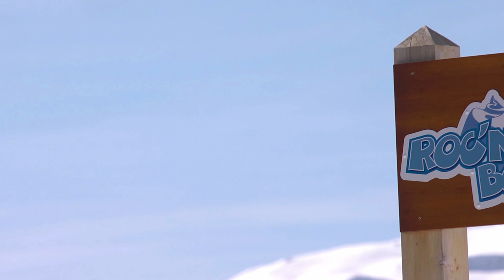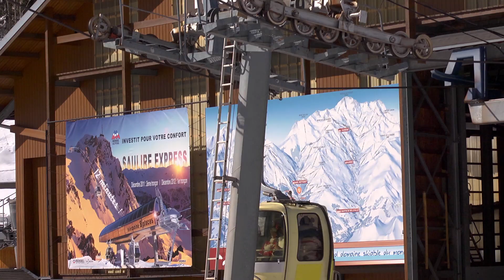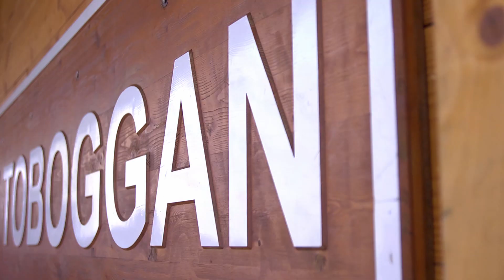3 Vallées Ambiance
Par SKIVIBES
Ski, luge, fêtes, terrasses, descentes aux flambeaux, feux d'artifice...
Il y en a pour tout le monde dans les 3 Vallées!